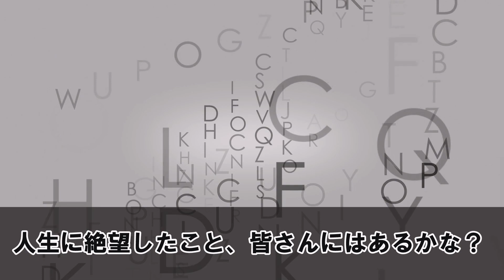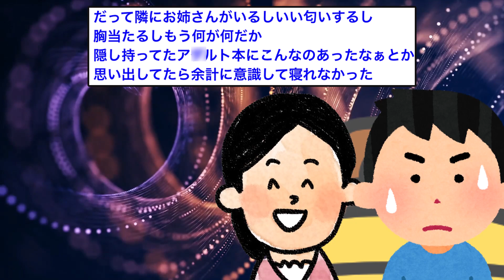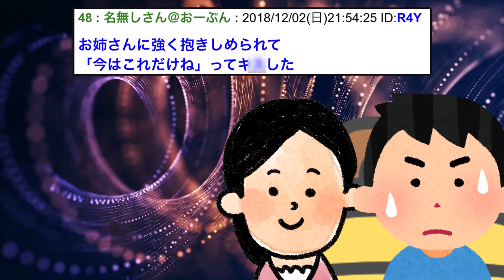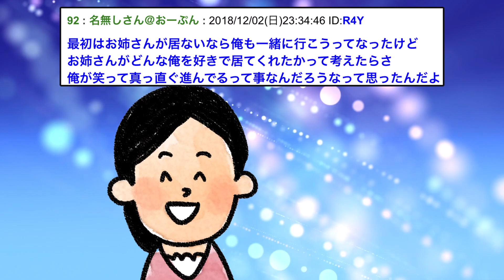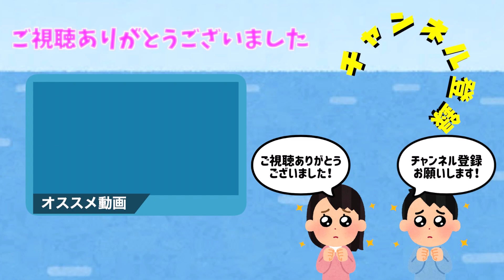【2ch感動スレ】家出したら美女に誘拐されたんだがww【ゆっくり解説】